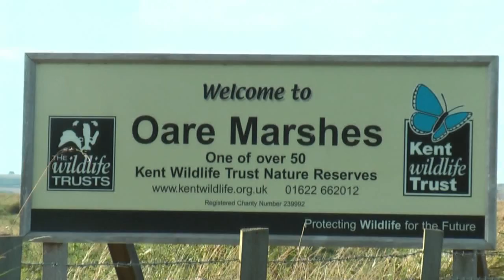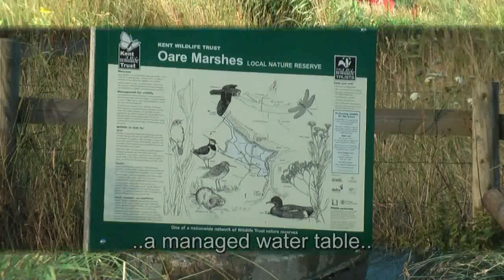Reserves Guide - Oare Marshes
A look at the Oare Marshes reserve on the banks of the Swale near Faversham in Kent, UK.